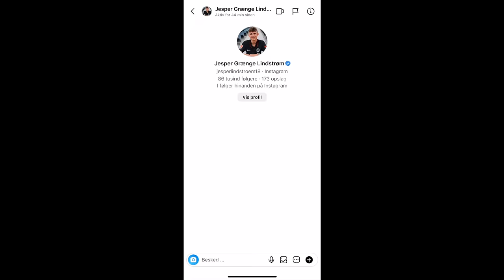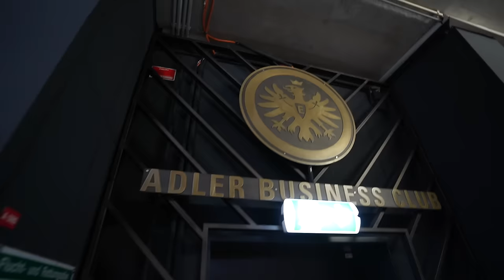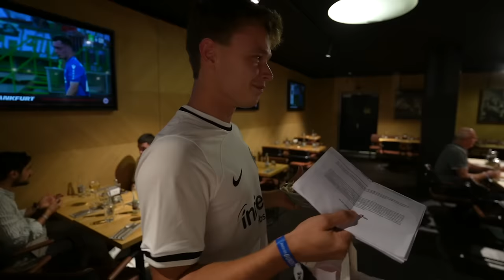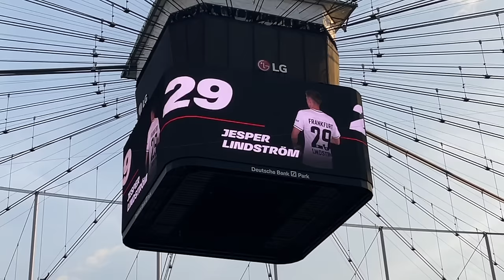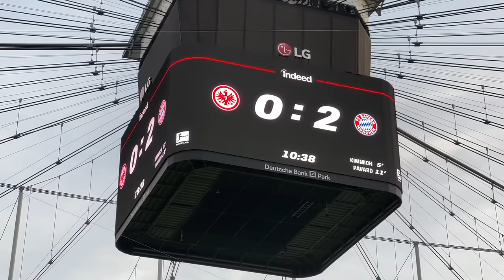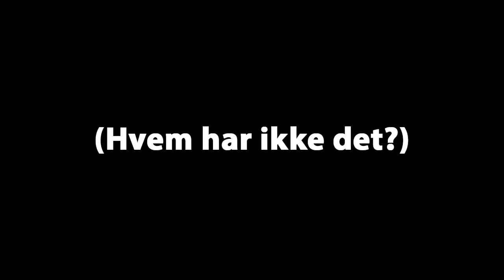FÅR DE BEDSTE VIP BILLETTER TIL BAYERN MÜNCHEN KAMP!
Kæmpe skud-ud til Jesper Lindstrøm! Hop ind og smid ham noget kærlighed!!!

Vi var så heldige at Jesper Lindstrøm skaffede os de bedste VIP billetter på hele stadion, til kampen mellem Frankfurt og Bayern München! Desværre var resultatet ikke hvad vi håbede på, men det var en kæmpe oplevelse vi aldrig vil glemme! En tur ned og se Frankfurt kan virkelig anbefales! Sikke en stemning.